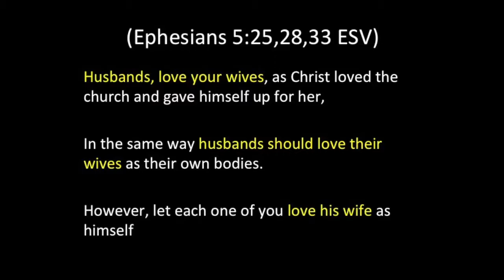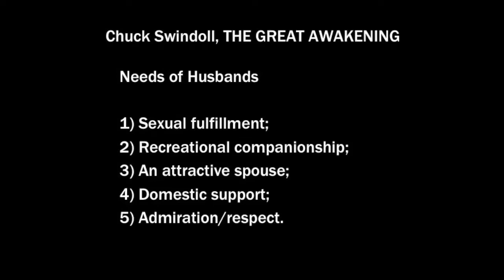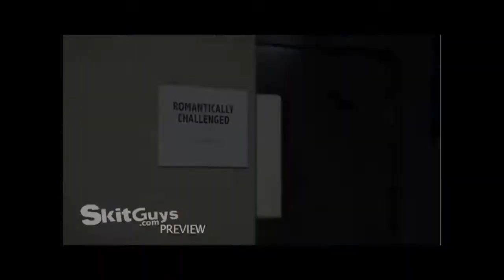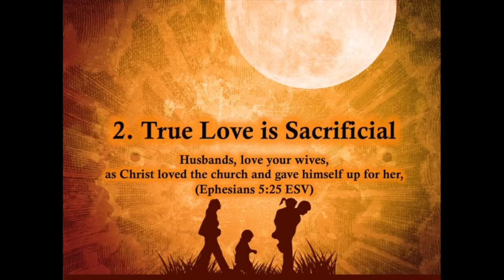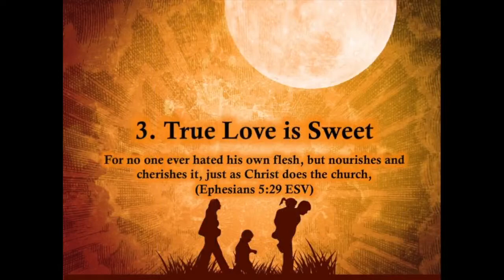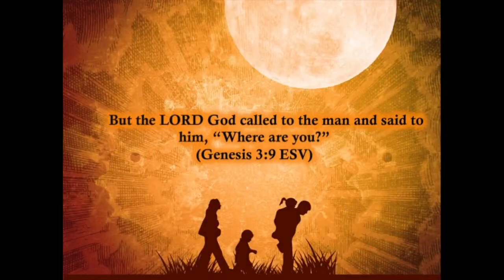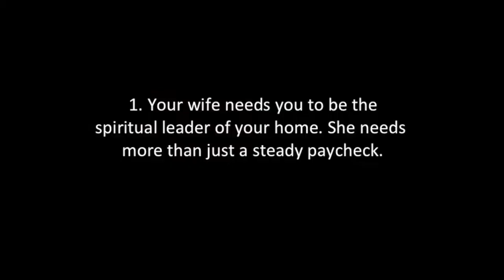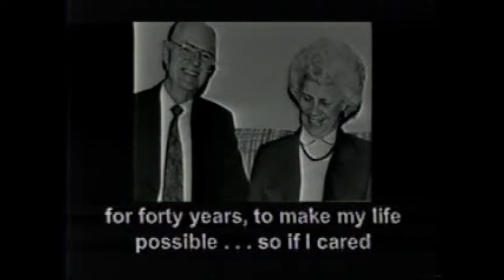Focus On The Family - Ephesians 5:25-33 The Loving Husband